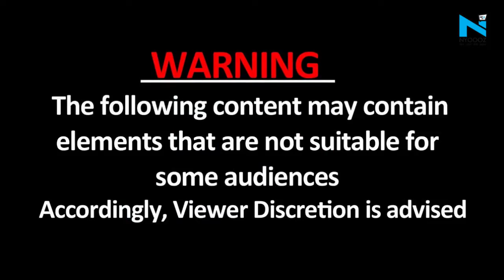Lalu Prasad Yadav को चारा घोटाले में 5 साल की सजा, 60 लाख का जुर्माना भी लगा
लालू प्रसाद यादव को डोरंडा कोषागार से जुड़े चारा घोटाले में पांच साल की सजा सुनाई गई है. उनपर 60 लाख रुपये का जुर्माना भी लगाया गया है. सीबीआई की स्पेशल कोर्ट के जज एसके शशि ने यह फैसला सुनाया. लालू के वकील ने बताया कि आगे बेल के लिए अर्जी दी जाएगी. लेकिन बेल नहीं मिलने तक लालू को जेल में ही रहना पड़ेगा.